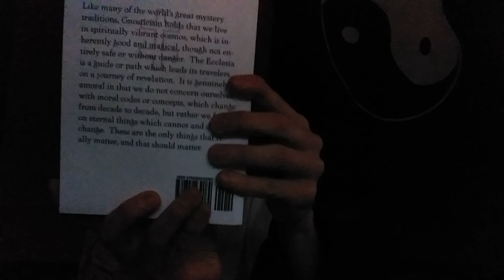Gnostic and Christian Satanism of Ecclesia Mysteria by Tau Constantine 4Classical Sethian Scriptures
This is my presentation of my From The Myriads of Satanism to the Gnostic and Christian Satanism of Ecclesia Mysteria by Tau Constantine 4: Classical Sethian Scriptures.